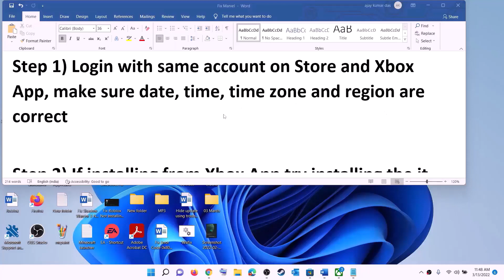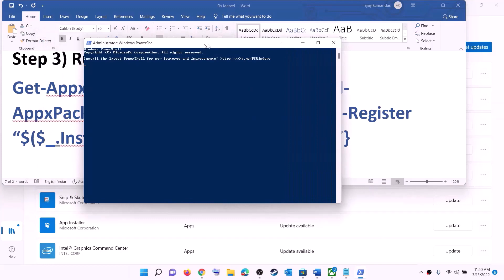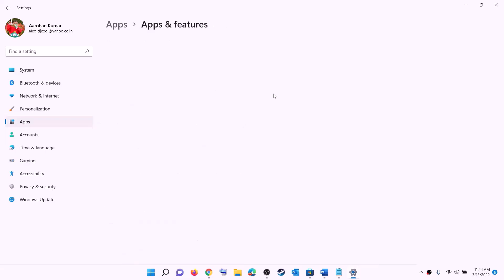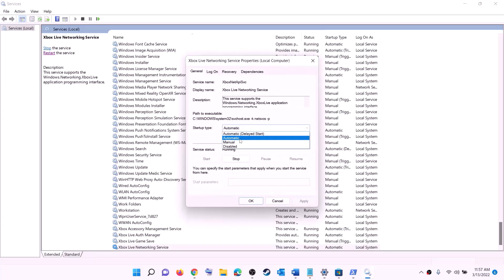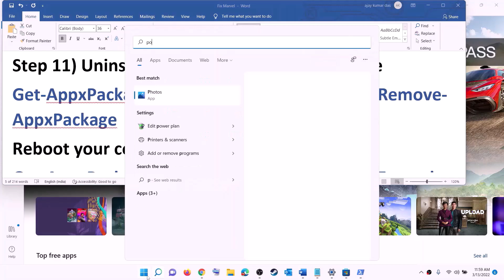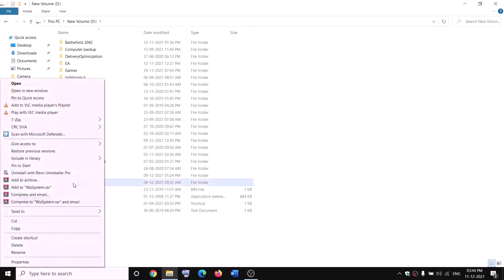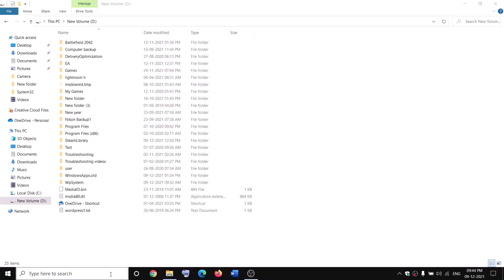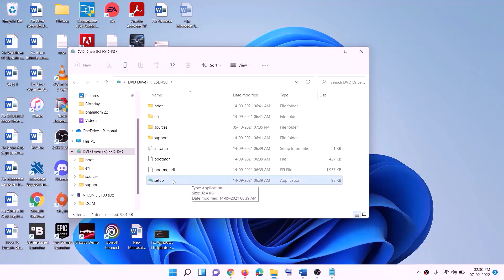Fix As Dusk Falls Not Installing/Updating On Xbox App On Windows 11/10 PC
Fix As Dusk Falls Not Updating/Downloading/Installing On Xbox App On Windows 11/10 PC
Step 1) Login with same account on Store and Xbox App, make sure date, time, time zone and region are correct
Step 2) If installing from Xbox App try installing the it from Microsoft Store library, if using store then try installing game from Xbox App
Step 3) Run this powershell command
Get-AppxPackage -AllUsers| Foreach {Add-AppxPackage -DisableDevelopmentMode -Register “$($_.InstallLocation)\AppXManifest.xml”}
Step 4) Delete Microsoft Store Local Cache Files
C:\Users\Username\AppData\Local\Packages\Microsoft.WindowsStore_8wekyb3d8bbwe
Step 5) Repair/reset Xbox App/Store
Step 6) Update Xbox App/Store from store library
Step 7) Install Xbox identity provider and Gaming services
Uninstall remains of gaming service
get-appxpackage Microsoft.GamingServices | remove-AppxPackage -allusers
Install Gaming service:
start ms-windows-store://pdp/?productid=9MWPM2CQNLHN
Step 8) Start all these services
IP Helper
Xbox Live Auth Manager
Xbox Live Game Save
Xbox Live Networking Service
Gaming services
Windows Update
Microsoft install service
Step 9) Update Windows
Step 10) Run WSRESET command
Step 11) Uninstall and reinstall Xbox App/Store
Step 12) Try installing to C drive/Different Drive, Rename the WpSystem and WindowsApps folder